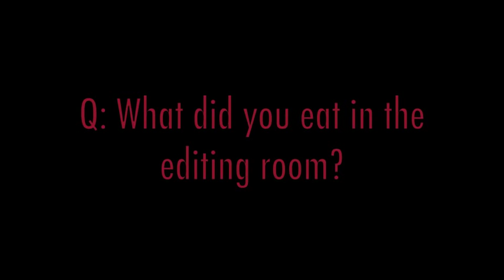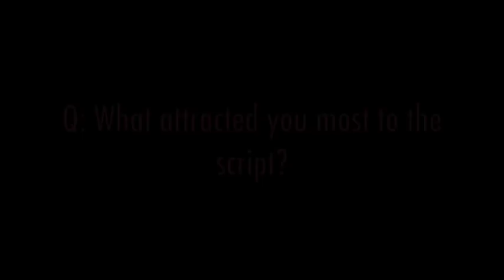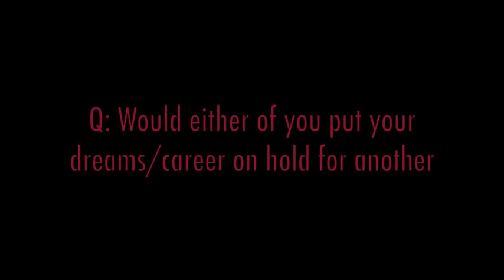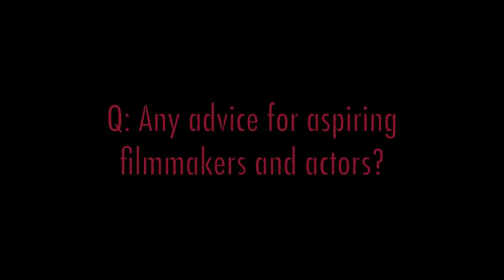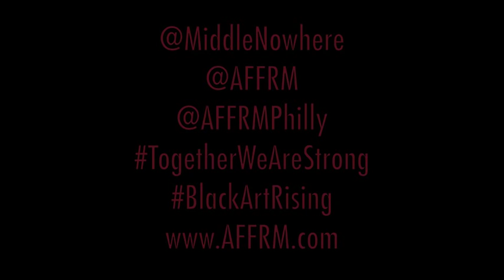Ava DuVernay and Emayatzy Corinealdi - Philly Press Round Table Highlights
Ava DuVernay and Emayatzy Corinealdi - Philly Press Round Table Highlights. September 25th, 2012.